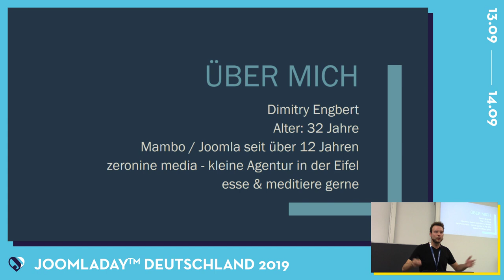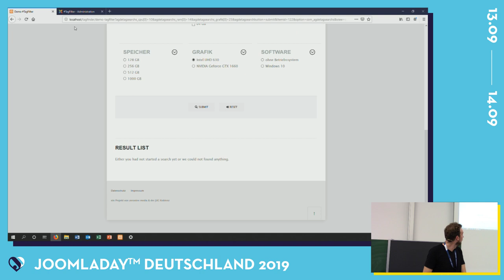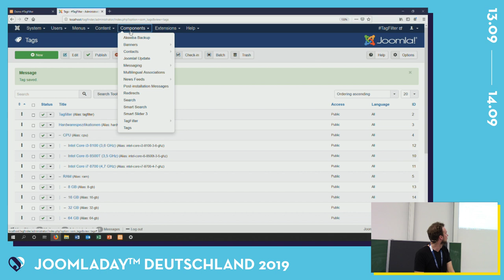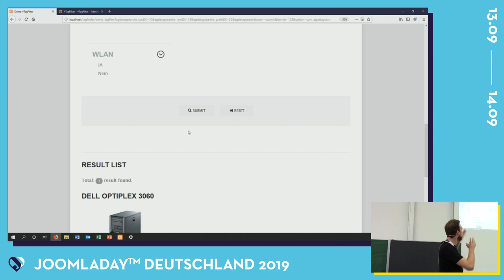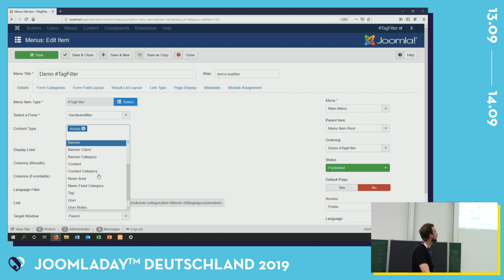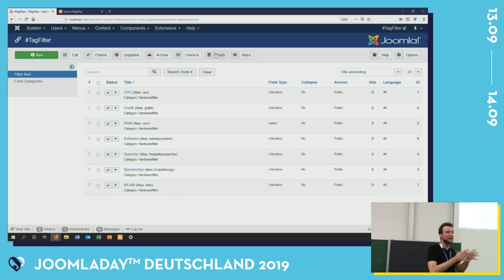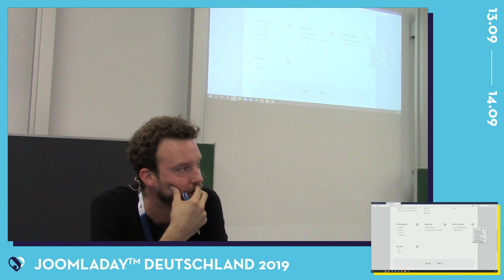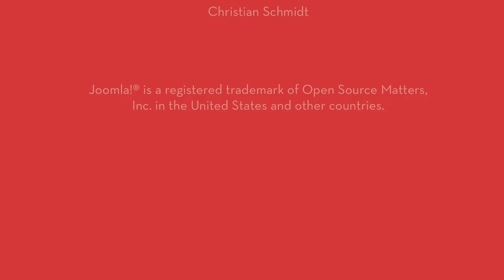JD19DE - Filtern "leicht" gemacht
Von Dimitry Engbert

Alle „Filtern“ was das Zeug hält, egal wo man sich im Netz rumtreibt! Produkte, Urlaub oder andere tolle Dinge werden exakt nach den gewünschten Kriterien angezeigt oder auch nicht. Farbe, Ort, Hersteller oder Größe, Filterungen sind nicht mehr wegzudenken.
Der größte Teil spielt sich auf Shop-Plattformen ab. Ohne Shop kein richtiger Filter, obwohl eine Filterung - auch ohne Shopsystem - eine tolle Möglichkeit für die Usability bietet.
Einfach, schnell und intuitiv sollte es sein und mit dem Joomla-Core verschmelzen. Zusammen mit Astrid Günther haben wir unsere eigene Filter-Komponente entwickelt. Sieht wie Joomla aus, fühlt sich auch wie Joomla an.